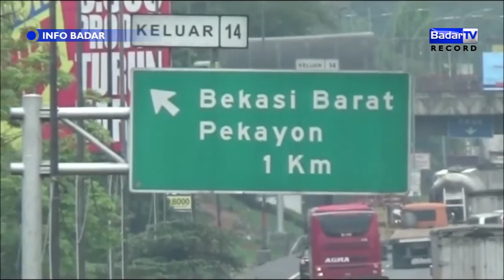INFO BADAR 19/10/2017 - PEMBATASAN JAM OPERASIONAL TRUK MULAI PENGARUHI ARUS LALU LINTAS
Badar Pagi : Senin-Sabtu 07.00 WIB
Badar News 12 : Senin-Sabtu 12.00 WIB
Badar Malam : Senin-Jumat  19.00 dan 22.00 WIB
Info Badar : 9.30 WIB dan Per dua Jam berikutnya

Anchor : Chandra Pradita
Redaktur : Chandra
Editor News : Iwan Rindu Sundana
Kontributor : Ronny Agustiar (Purwakarta), Agung Adi Saputra (Bekasi), Maemunah (Karawang), Tim Bandung (InspiraTV)

Lihat Juga

Direktur :
FIDA SOFWATI
Pemimpin Redaksi :
RONNY AGUSTIYAR
Senior Produser :
ANDY IMMANUDIN
Produser Program:
DARKA ORTEGA
Redaktur:
DENNY CHANDRA
Motion Grafis:
RAHMAN FIRMANSYAH
O.A.P :
RYAN ADITYA
BAGUS GUNAWAN
Editor News :
IWAN RINDU SUNDANA
Finance :
NIA
Camera Person :
ADE
JAY
Talent :
AISYAH
CHANDRA PRADITA
Account Executive :
IWAN RINDU SUNDANA
FARREL
General Support :
YUSUF
Program Support :
CREW BADARTV
SMKN 3 KUNINGAN
SMKN 2 CIKARANG BARAT
SMK BINAKARYA MANDIRI 2 KOTA BEKASI
SMKN 3 LINGGABUANA PURWAKARTA
Reporter :
AMAR
RONNY
CHANDRA
MAEMUNAH